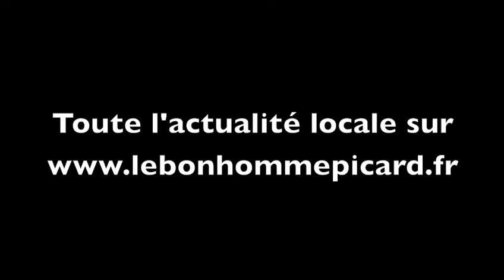Reportage sur le jardinier du club de l'USBreteuil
Reportage du bonhomme picard, interview du jardinier du stade avant la rencontre de 'USBreteuil face à CAEN SM en coupe de France.